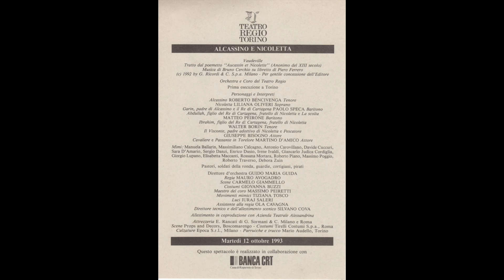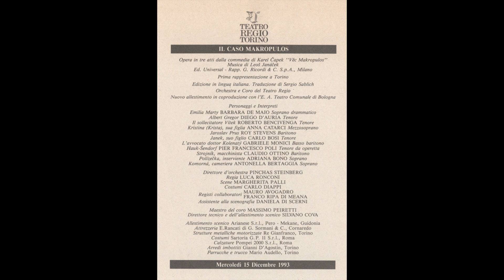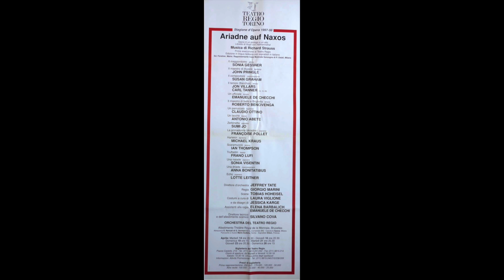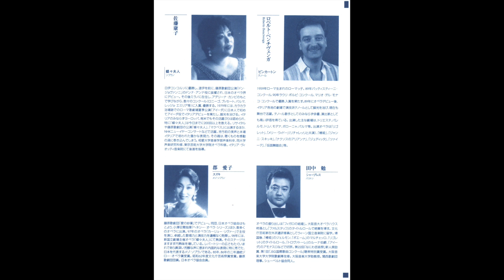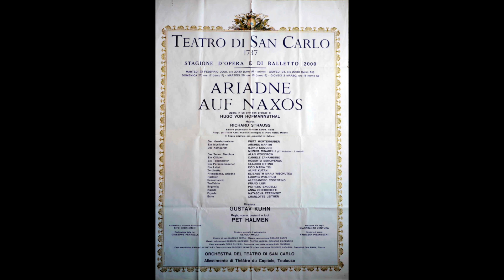Lucia di Lammermoor Tombe degli avi miei Atri 05 11 2000 III Atto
Tombe degli avi miei
da Lucia di Lammermoor
di G. Donizetti
Tenore Roberto Bencivenga
Direttore Massimo De Bernart
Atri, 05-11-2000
Teatro Comunale